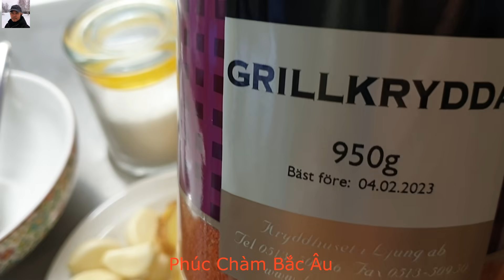Mùa Hè câu cá, Cách làm cá khô trữ Đông#Phúc Chàm Bắc Âu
I am very passionate about fishing. This year I went fishing early and caught the big fish, so I took advantage of the drying to save for the winter. Because there is not much sunlight here and this year I have been dried by these big fishes to store. I want to share with you how I dry in this Nordic country. because expatriates like us are allowed to eat dry fish sauce. The taste of our homeland is very difficult. Being big and dried is a great thing for expatriates like me who want it because it is the flavor of the homeland. Usually in the summer I go fishing trout more often these  types of fish. Please see how you can make dried fish. Thank you very much.
Tôi rất đam mê câu cá. Năm nay tôi đi câu sớm và trúng mánh được những con cá to nên tôi tranh thủ làm khô để dành dự trữ cho mùa đông. Vì ở đây thời tiết nắng không có nhiều và năm nay mình được những con cá to này làm khô để dự trữ. Tôi muốn chia sẻ cho các bạn cách mình làm khô như thế nào ở cái xứ Bắc Âu này. vì những người xa xứ như tụi mình mình thì được ăn những món khô mắm Hương Vị quê hương rất là khó khăn. được cá to và làm khô là điều tuyệt vời với những người xa xứ như tôi ai cũng muốn có vì là món hương vị đặc trưng của quê hương mà. Thường thì mùa hè mình chỉ đi câu cá hồi nhiều hơn là các loại cá này. Mời các bạn xem cách mình làm cá khô như thế nào nhé. Rất mong được sự đóng góp và chia sẻ của mọi người nếu yêu thích mình hãy cho mình xin 1 like, chia sẻ và đăng ký Kênh Để ủng hộ mình. cảm ơn các bạn rất nhiều.